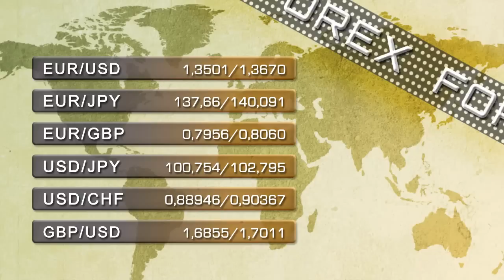Soportes y resistencias 18 de junio 2014